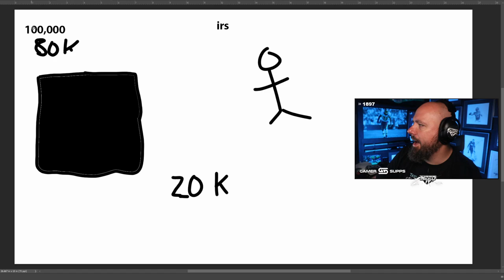How much money should you spend on MUT?